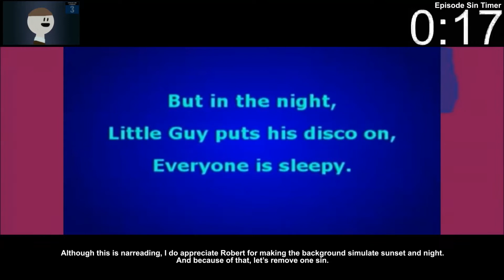Everything Wrong With Geo Guy vs. The Fruit Salad Man in 2 minutes or less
No one knows the mystery if the Fruit Salad Man is a hero or a villain, but we did find some sins.